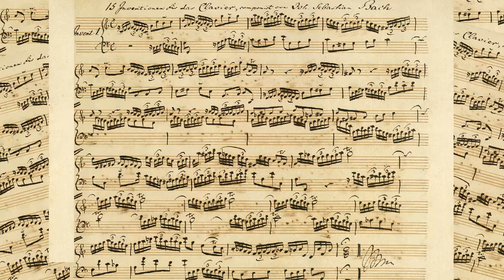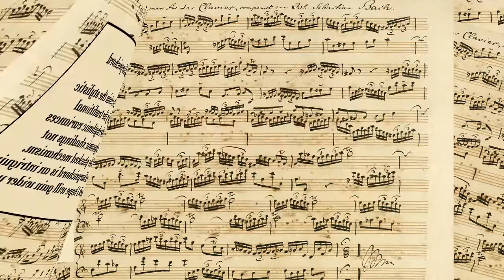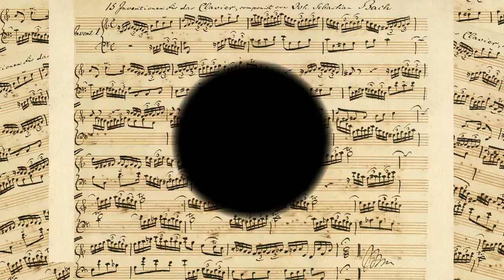Bach Invention No.7 ... Digital harpsichord by Nikki Ty-Tomkins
Recorded on the Kawai CH 35 Digital Harpsichord

This is a unique interpretation of the Invention No. 7, which is among my favorites.  Glen Gould opted to omit the awkward right hand trill in bars 7 and 8 and in bars 15 to 17 another trill has been replaced with a simple  accompaniment.   This alteration appears in a fragmented score found with others in a collection of C.P.E. Bach's manuscripts.  It is not  widely accepted as being genuine by mainstream scholars.  But to my ear, it is much more appealing and so I have offered it here.

I have also endeavored to retain the stylistic idiom demanded by the traditional harpsichord which employs small plectra attached to the key mechanism.  Pressing a key raises the plectrum so that it plucks the relevant string and then pivots so that it doesn't touch it on the way down. Subtle rhythmic variances serve to create dynamic shadings otherwise not possible with this plucked mechanism. These small variances may appear uneven to the modern ear unaccustomed to the style of the Baroque era.
Ornamentation was widely variable in the Baroque era, which left latitude to the individual performer to add or subtract  ... or even elaborately embellish as his mood or skills dictated.  The ornaments in this variations are exquisite.

Kawai's digital harpsichord is an intriguing modern hybrid which I hope will gain wider use